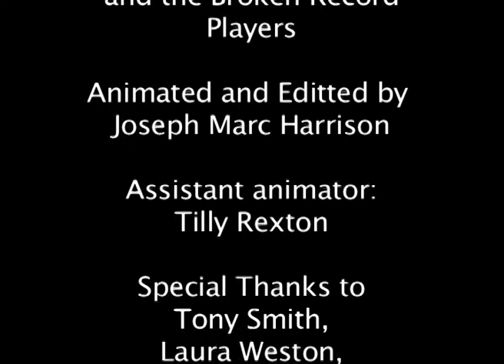Ali Whitton and the Broken Recordplayers - 'The Storm'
Music Video for Ali Whitton and the Broken Recordplayers' track, 'The Storm'

My workplace is wonderful and I want to share it